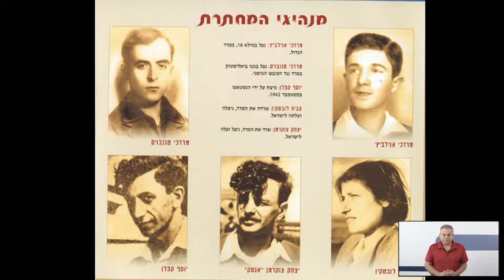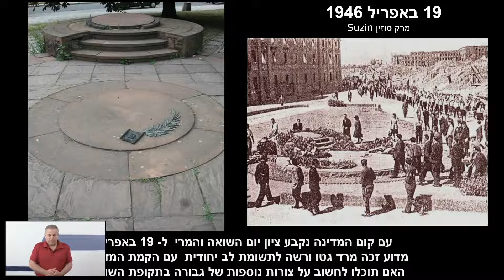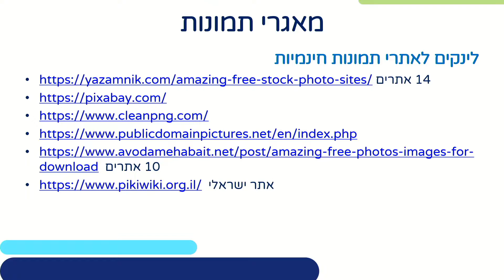:הנחלת זכרון השואה - המסע לפולין: מסלול הגבורה | העשרה לכיתות י,יא,יב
:הנחלת זכרון השואה - המסע לפולין: מסלול הגבורה
 | העשרה לכיתות י,יא,יב
שם המורה: מוריס זלכה
למידע נוסף במרחב הפדגוגי:

*קוד השידור: 1_w3dxkehi*